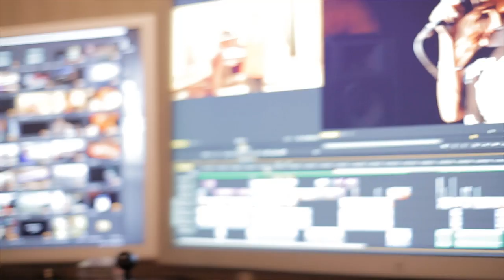LeToya Luckett Featurette 1 (LeToya Gets a Yorkie)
Meet Knox! LeToya's new dog.  Yes he's a spoiled little butt.  Chilliin with us at the lab as we work on Webisode 5.  Hang in there folks, it's coming soon.  Appreciate your patience.